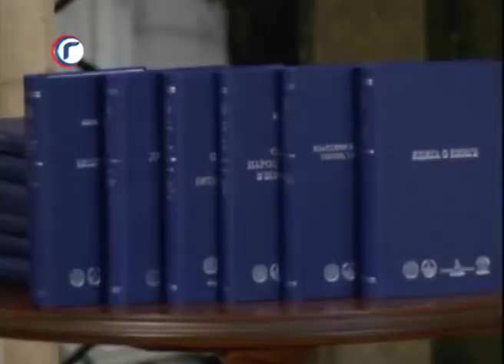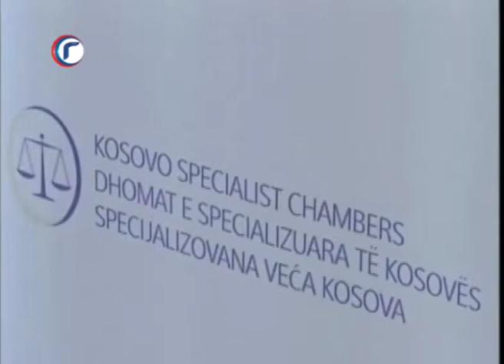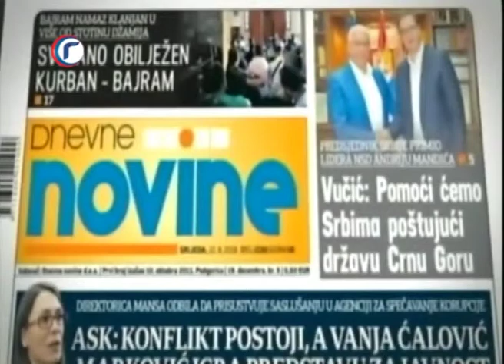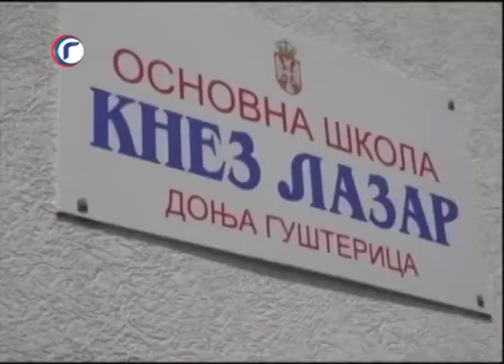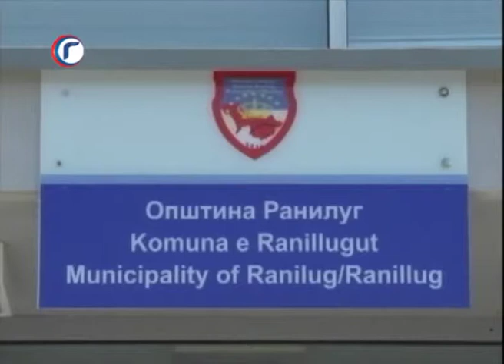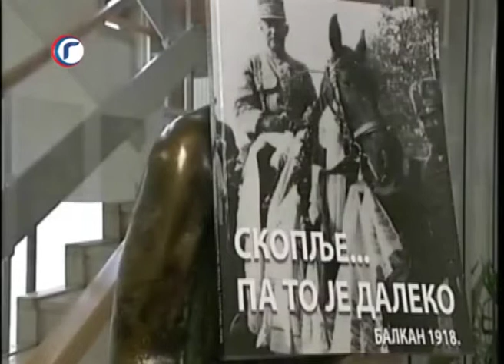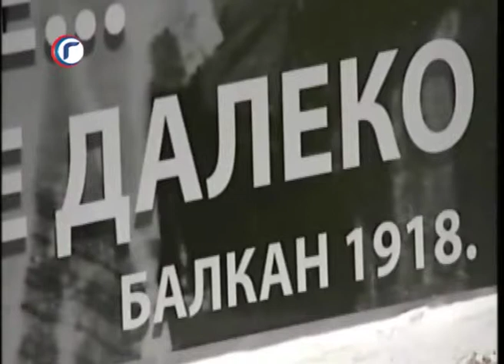DNEVNIK RTV GRAČANICA 22 08 2018